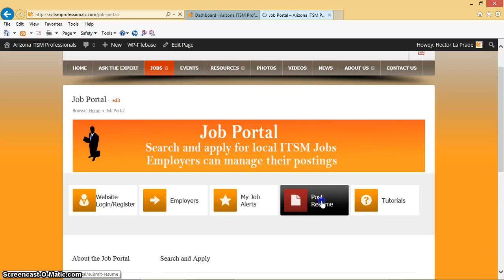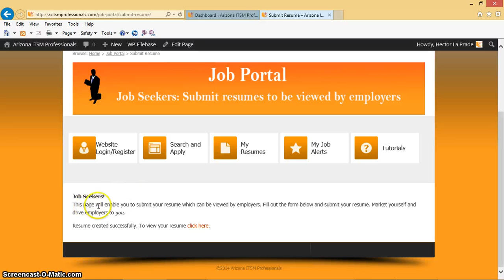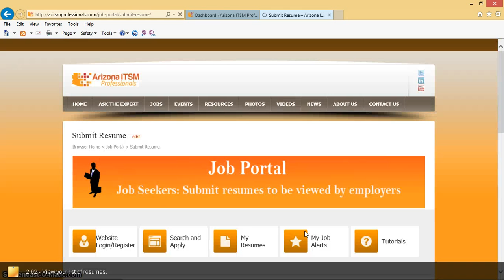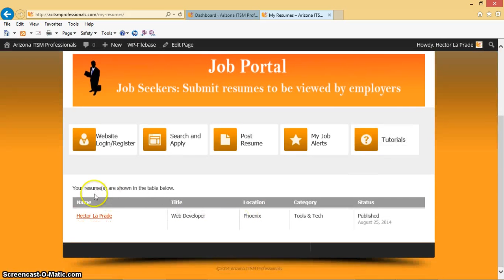AZ ITSM Job Portal: How to Post a Resume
This video shows how to post your resume on our Job Portal. Posted resumes are visible by employers.